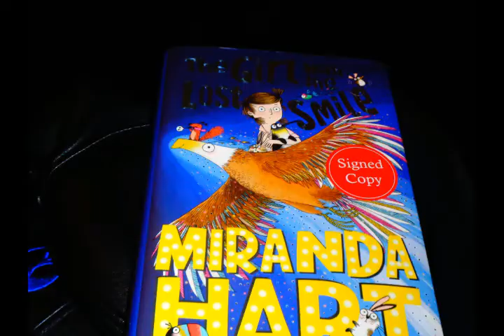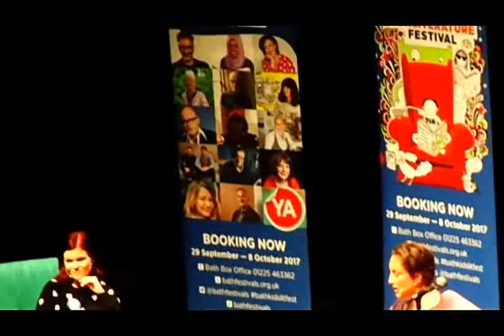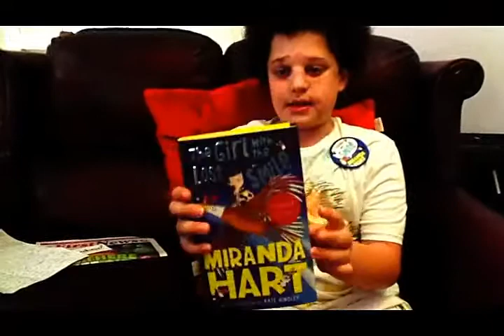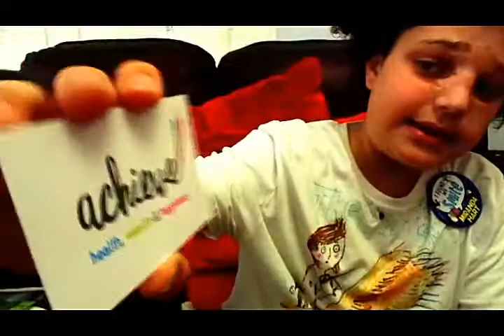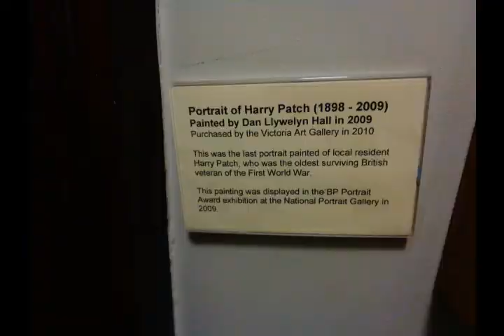Miranda Hart | Vlog 6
ACHIEVE - Health, Wealth & Happiness